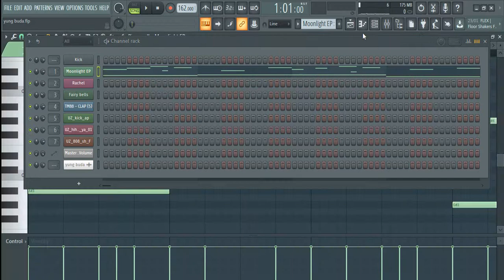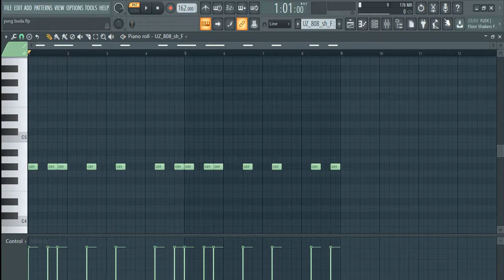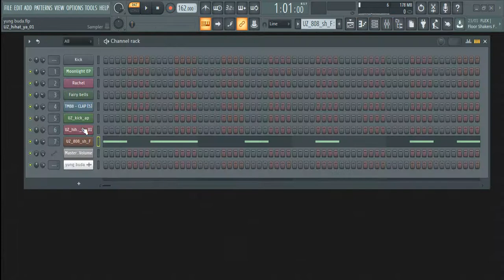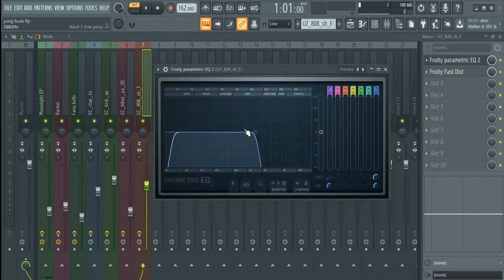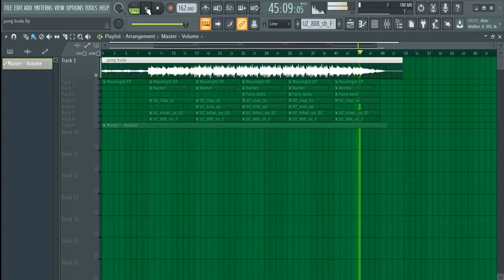Yung Buda type beat simples (Tutorial FL Studio)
Trap Beat Instrumental 2020 | Trap Instrumental Beat 2020 | Trap Beats 2020 | Trap Instrumentals 2020